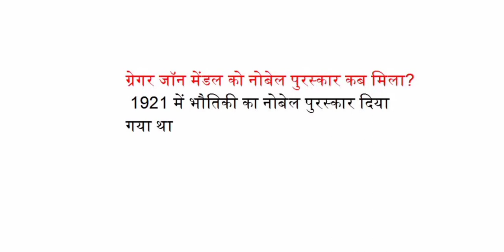गेगर जान मेंडल को नोबल पुरस्कार कब मिला ?